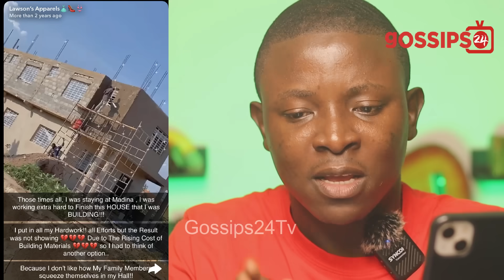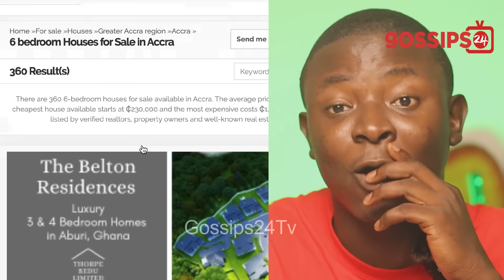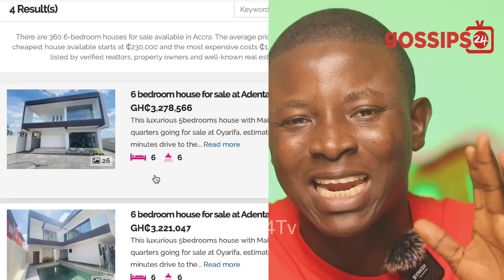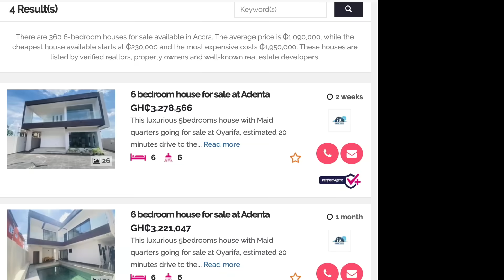SnapChat Queen Sarah Reveals How She Bought A 6-Bedroom House After Failing To Finish Her Own House